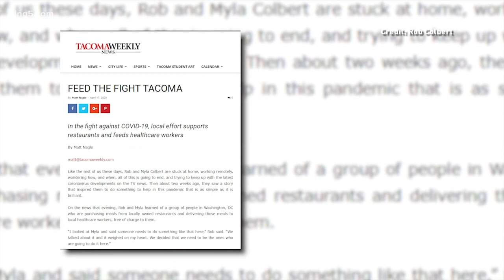Tacoma couple raising money to feed healthcare workers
They've raised over $10,000 in three weeks.